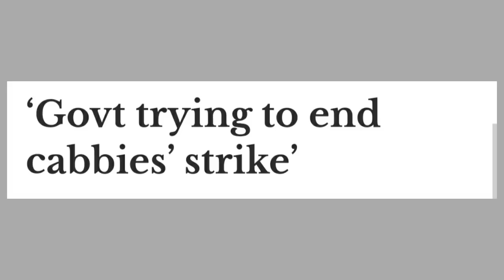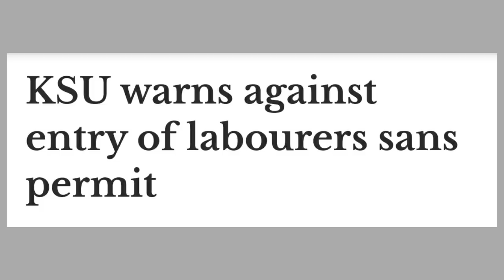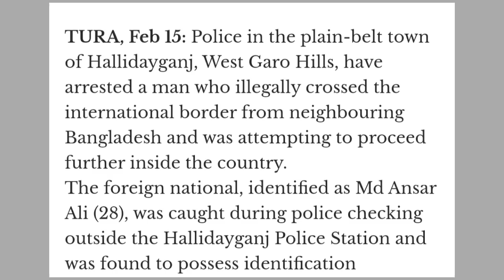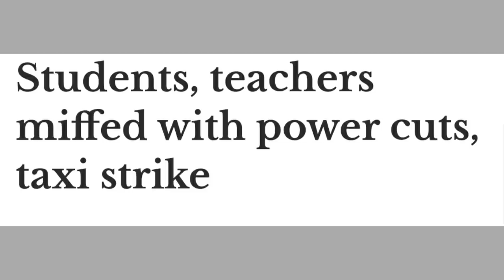Feb.16.2021: BJP.na Sri Lanka Aganchaka?